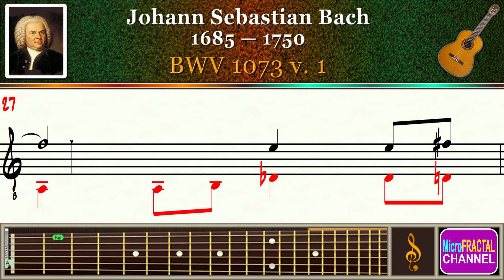Bach BWV 1073 v. 1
Johann Sebastian Bach (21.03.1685 — 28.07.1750), BWV 1073 v. 1, Guitar.